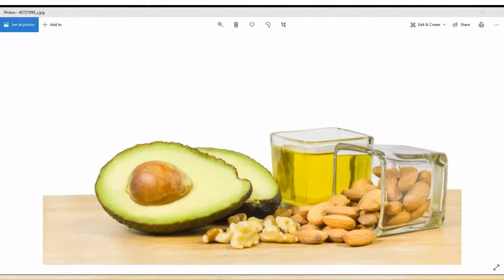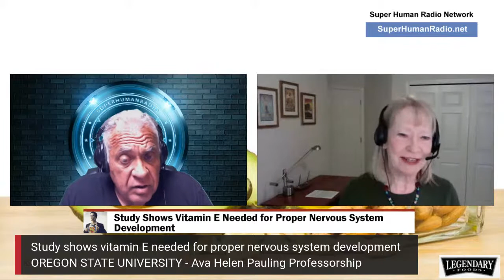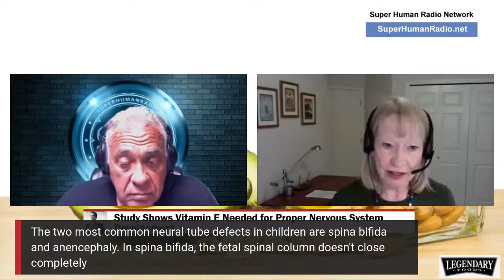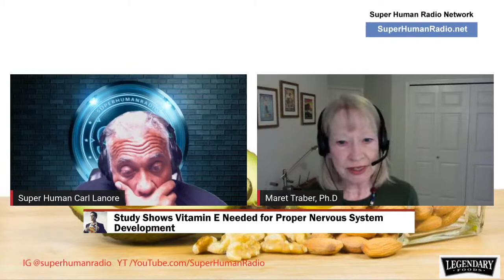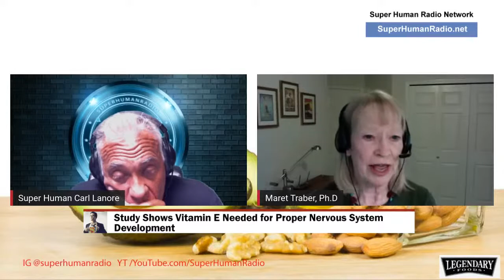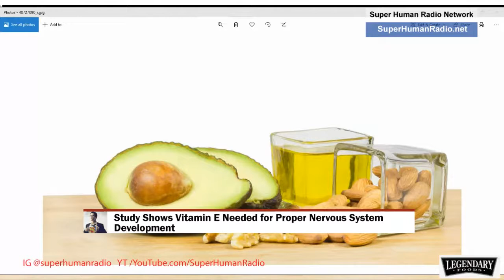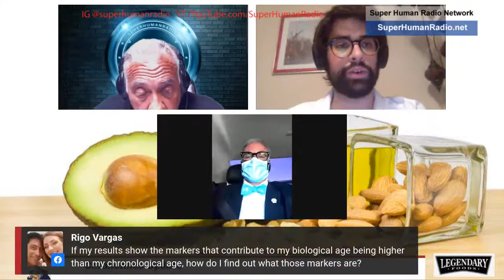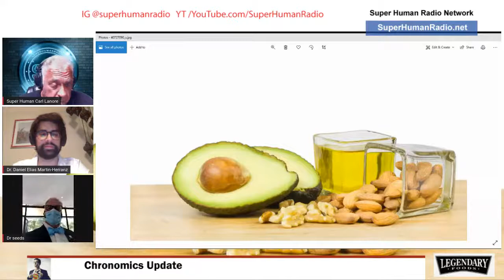Study Shows Vitamin E Needed for Proper Nervous System Development + Chronomics Update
Dr. Maret Traber Ph.D – Dr. Daniel Elias Martin Herranz – Dr. William Seeds, MD
In research with key ramifications for women of childbearing age, findings by Oregon State University scientists show that embryos produced by vitamin E-deficient zebrafish have malformed brains and nervous systems. PLUS Many have been eagerly waiting for their epigenetic tests results to come back from Chronomics Lab. The wait is over! Test results are going out!